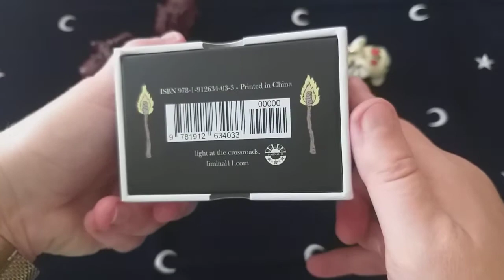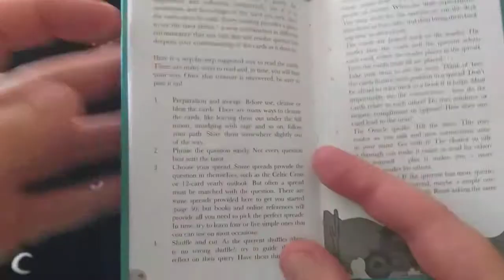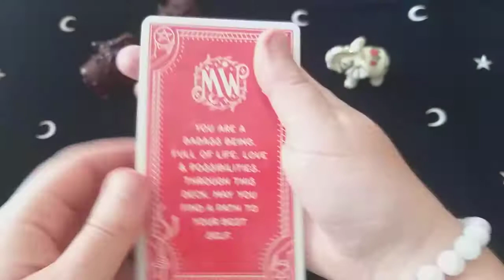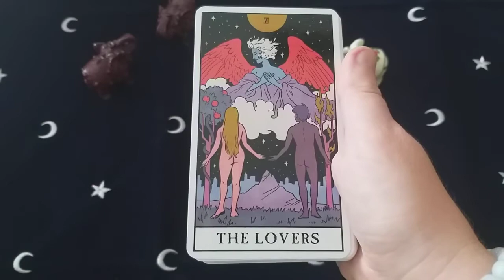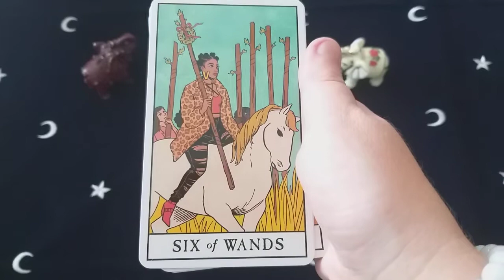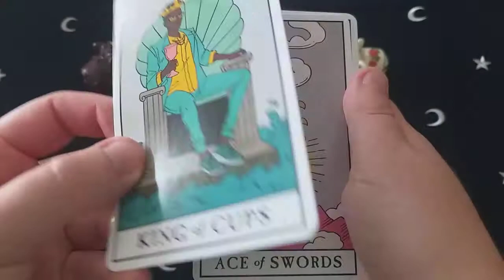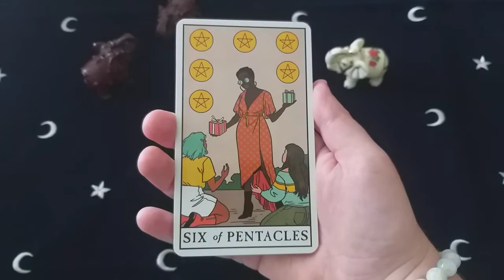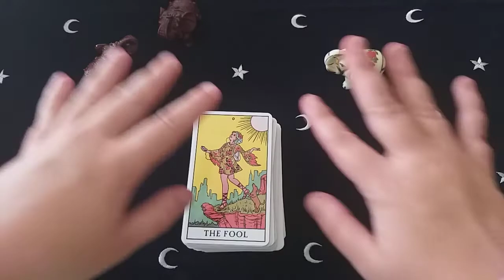Review du Modern Witch tarot - Lisa Sterle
Rider Waite de très bonne qualité, à découvrir. Super rapport qualité-prix